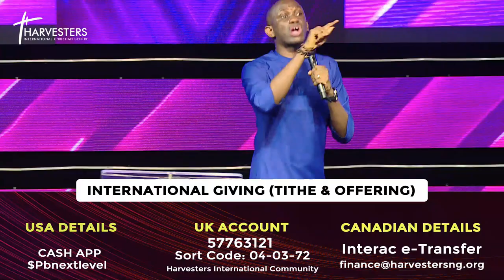The Greatest Gift Of All (Sermon Only) || Pst Mayowa Agboade || 26th December 2021